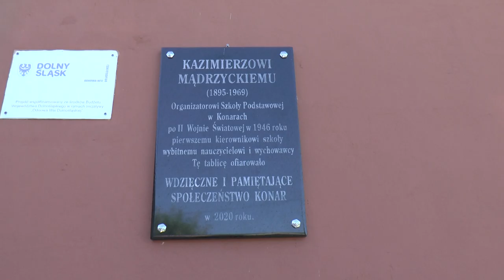legnica 11 09 21